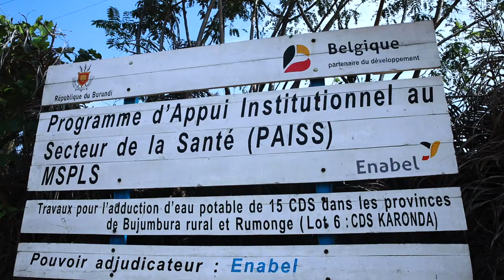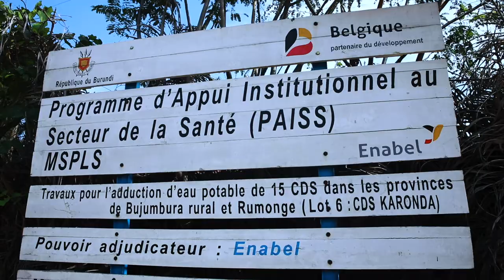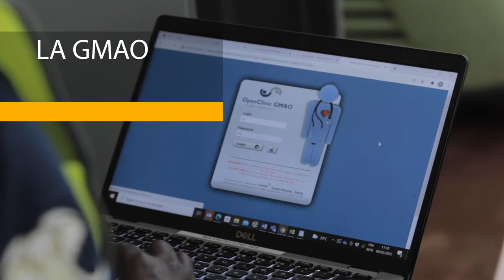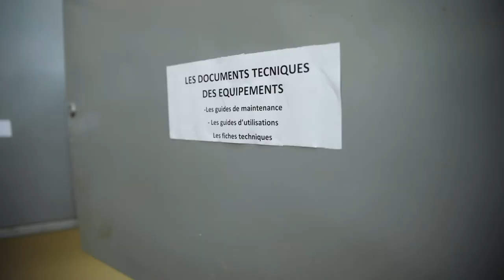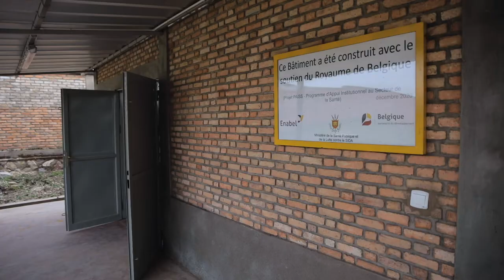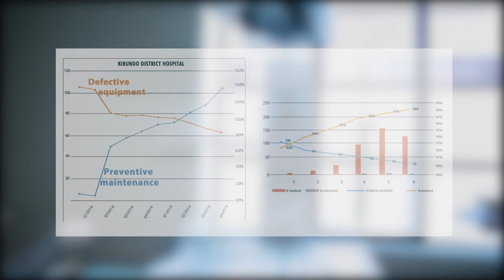La maintenance biomédicale au Burundi, c’est possible!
Le PAISS 5 appuie le ministère burundais de la santé dans l’amélioration de la qualité des soins au travers d’investissements réfléchis et durables dans des infrastructures et des équipements de qualité dans 5 provinces d’intervention.

L’originalité du PAISS 5, c’est la démarche d’accompagner tous les investissements faits par une stratégie de maintenance qui est un résultat à part entière de l’intervention. Le PAISS 5, avec un budget dédié de près de 10% de ses investissements suit une démarche reconnue dans la gestion du patrimoine qui est de prendre en compte en plus des coûts d’achat, des coûts cachés souvent oubliés (coûts de maintenance, de formation, d’utilisation, de réforme, Ressources humaines, etc.) et qui, s’ils sont négligés, réduisant ainsi la durée de vie des investissements.

 Pour en savoir plus sur les 5 composantes de la stratégie de maintenance décentralisée testée de manière pilote à petite échelle et dupliquée avec succès par le PAISS 5 au Burundi, regardez la vidéo en lien